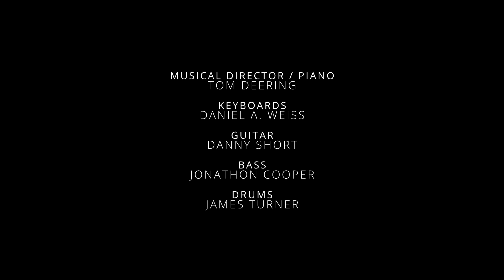CYNTHIA ERIVO - And I Am Telling You I'm Not Going | Hear My Soul 2015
Music & Lyrics by Tom Eyen & Henry Krieger
Concert Produced by Amanda Holland